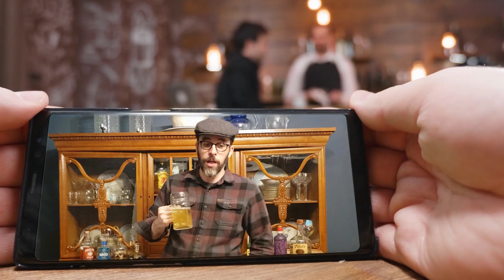Wellerman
The UGC performs "Wellerman" as part of their 2021 digital spring concert.

Wellerman — Traditional Sea Shanty
Arranged: Andrew Tyson